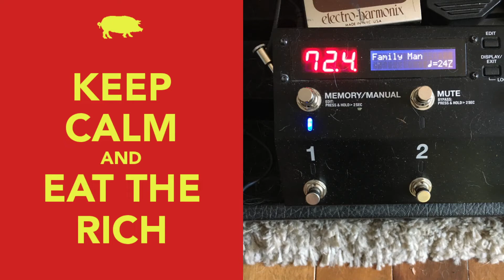"Family Man" - Hall & Oates - 2022-07-24 Random Soundcheck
Hall & Oates, Mike Oldfield, and temptation.